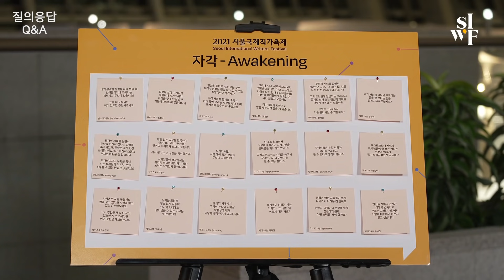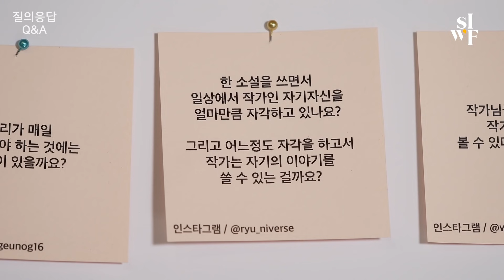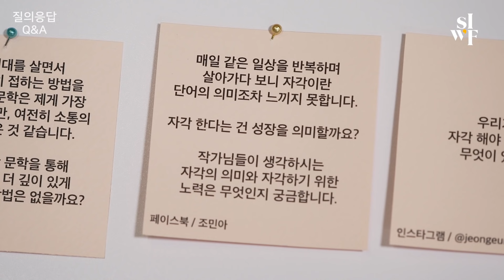[2021 SIWF] 폐막강연 - 문학과 함께 달라질 세상에서 | 최윤(Ch’oe Yun) X 다비드 그로스만(David Grossman) (KOR/ENG SUB)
[2021 서울국제작가축제]

“자각(Awakening)”

문학과 함께 달라질 세상에서
The World Evolving Through Literature

🗣 작가: 최윤(Ch’oe Yun), 다비드 그로스만(David Grossman)
🎤 사회: 강유정 문학 평론가(Kang Yu-jung)

물리적 재앙과 격리의 시대 한복판에서, 과연 무엇이 인간다움을 증명할 수 있을까요?

실존에 대한 통찰을 촘촘한 언어로 그려내는 작가 최윤과,
이스라엘 현대 문학을 대표하는 작가 다비드 그로스만이 축제의 마지막을 함께 합니다.

How will humanitas manifest itself
in the midst of physical calamity and social isolation?

Ch’oe Yun, whose rich language conveys insight into existence,
concludes the 10th Seoul International Writers’ Festival together
with the distinguished Israeli author David Grossman.

아래 링크를 클릭하시면 참가작가의 프로필과 작품을 보실 수 있습니다.

Profiles and E-BOOKs of participating writers are available